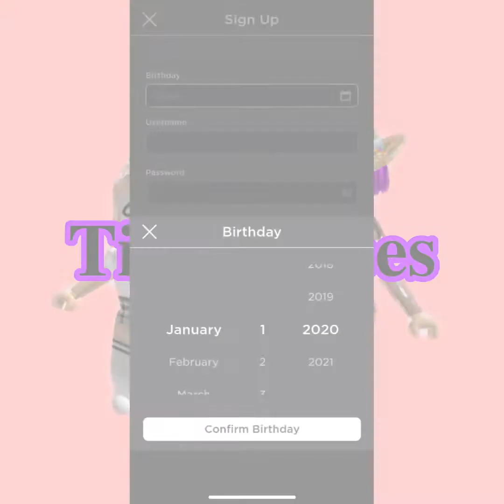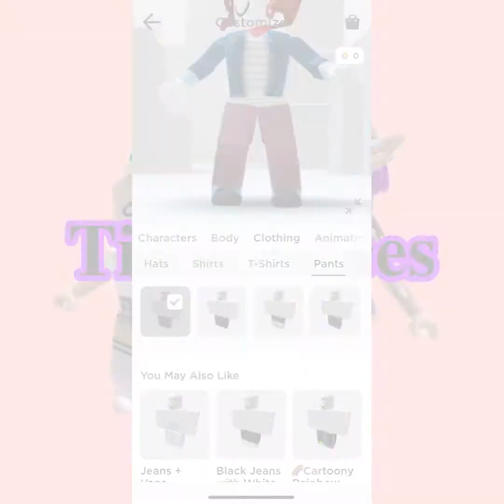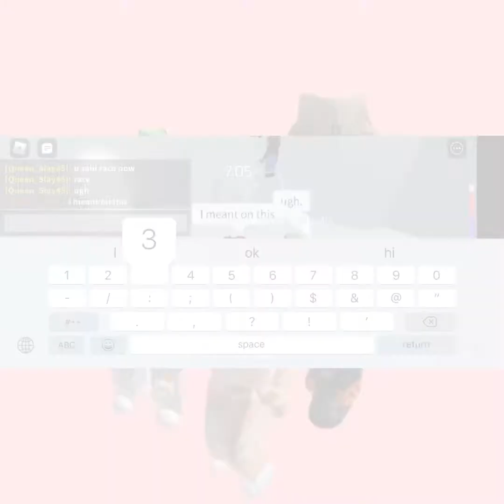Fake noob races pros in TOH! | 👑ℝ𝕠𝕓𝕝𝕠𝕩👑